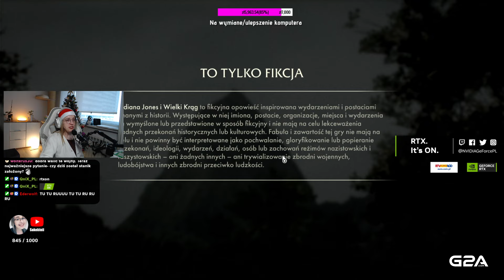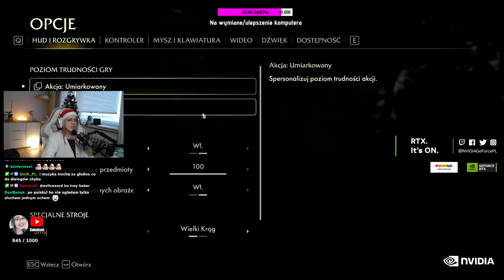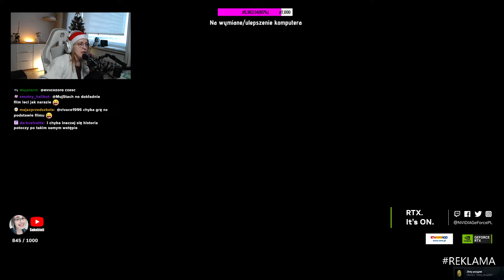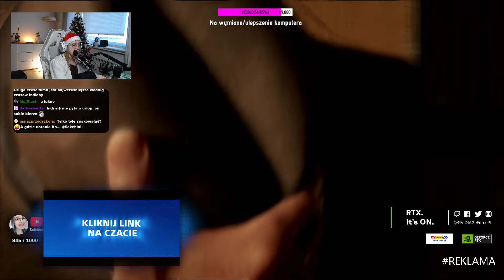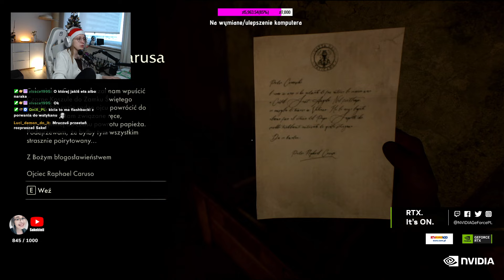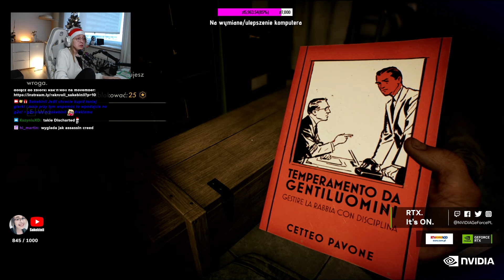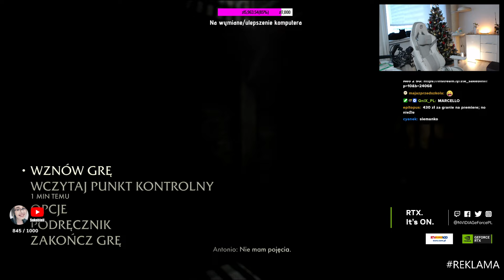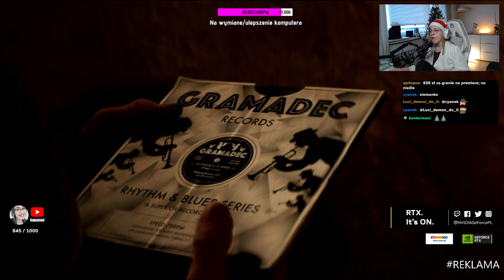PRZEDPREMIEROWO Indiana Jones - pierwsze wrażenia! - Indiana Jones and the Great Circle #1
Mam także tiktoka, który dopiero startuje!